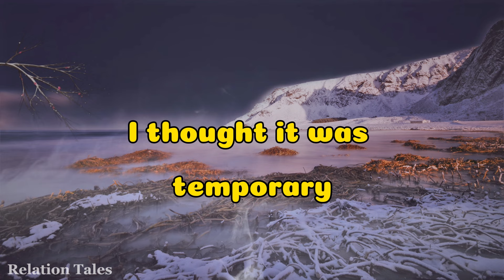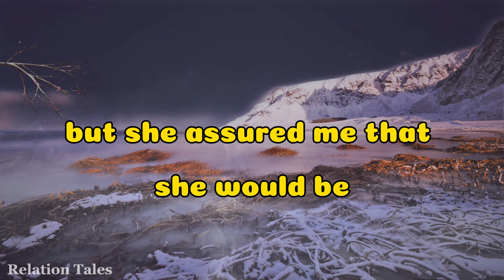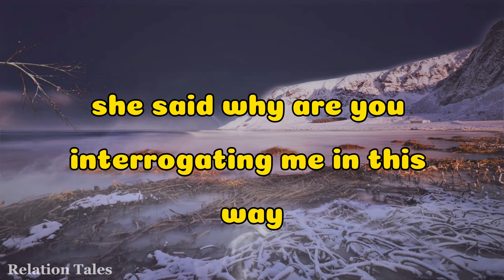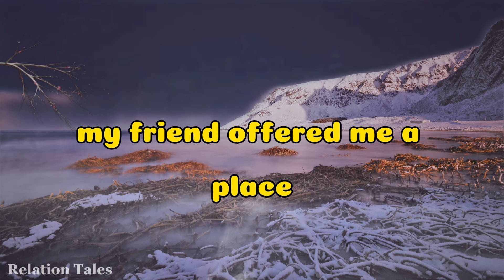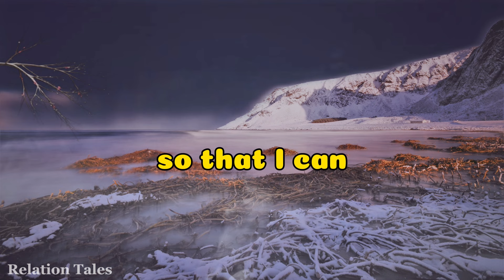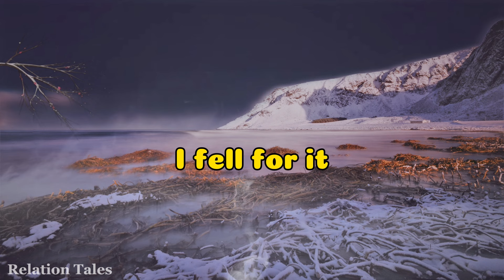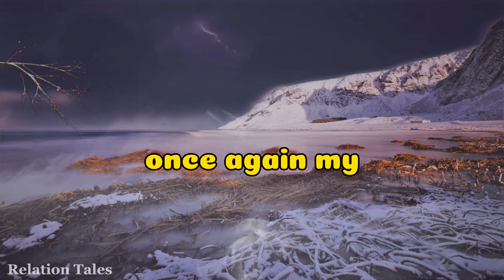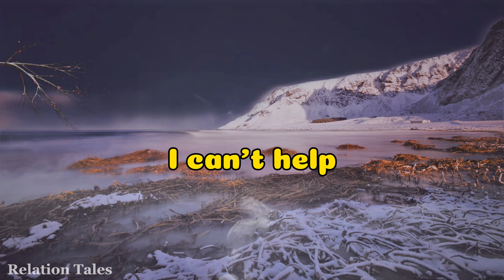Wife Cheat Me With Her Boss, I Made Her Life Miserable, Cheating Wife story, Reddit Story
Caught My Wife
Cheating With Her
Dominant Boss, She
Think I will Forgive
Her This Act But I
Ghosted Her and
Made Her Life
Miserable. @RelationTales